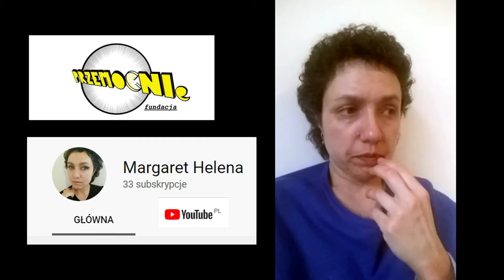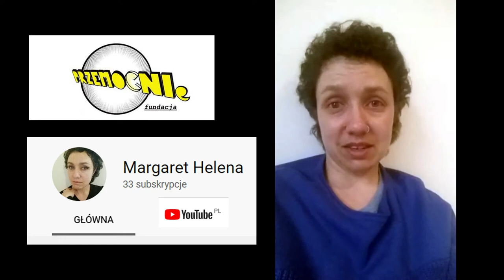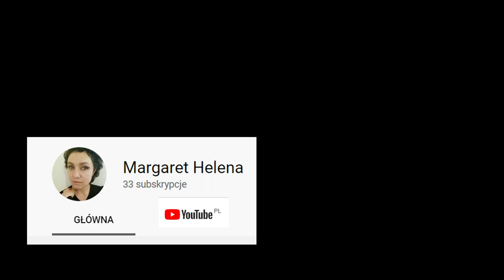ROLA INTERNETU W ŻYCIU AUTYSTÓW cz.2 Margaret Helena